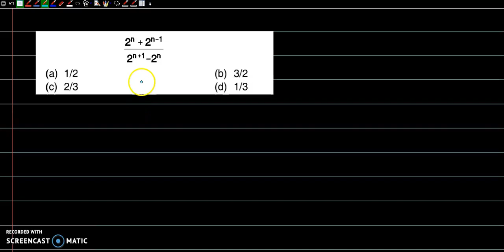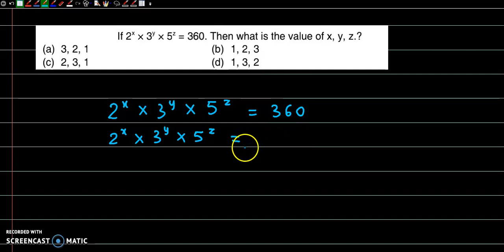CA Foundation - Ratio and Proportion, Indices and Logarithm - December 2009